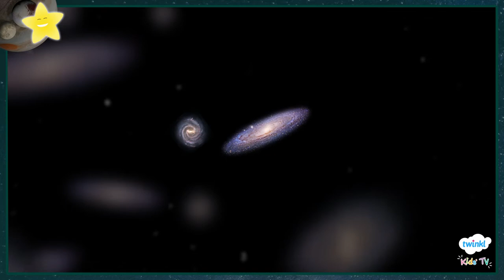Star Facts for Kids | What are Galaxies? | Milkyway Black Hole Discovery | Twinkl kids tv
Welcome to Star Facts a fantastic new series from Twinkl Kid’s TV about all things space. We all live in a galaxy but what actually are they? Find out in this episode because we’re talking all about galaxies with some fun space facts for kids.

There have been lots of exciting space discoveries over the years and in May 2022 the first-ever photo of a black hole in our galaxy, the Milkyway was produced by the Event Horizon Telescope Collaboration, pretty exciting stuff! Get clued up on all of these fantastic space facts and maybe one day you’ll be a famous astronomer!

For more information about the EHT Milkyway Blackhole image

For more information all about Earth and space make sure you check out our free homework help area packed full of fun facts and activities.